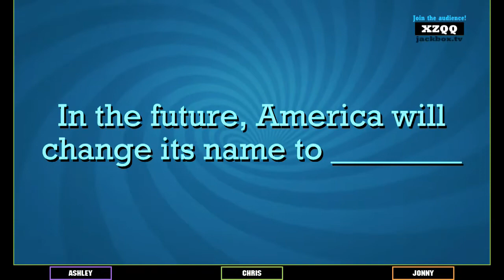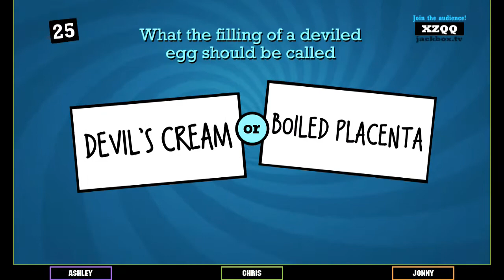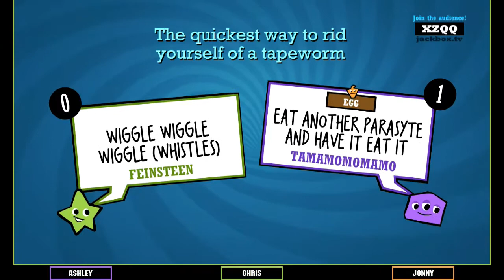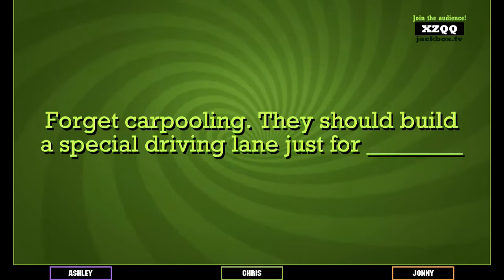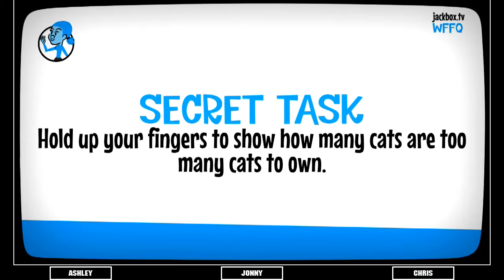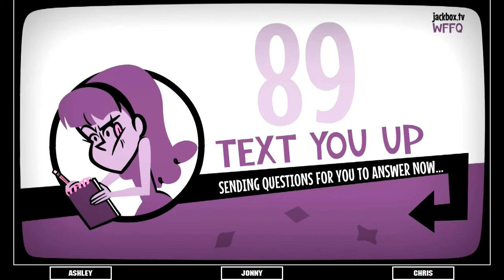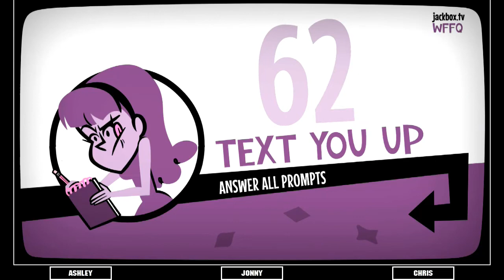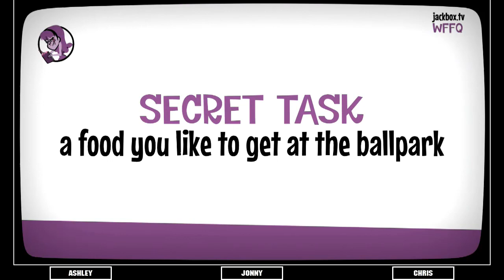Jackbox Party Pack 3 (Ashley/Jonny/Chris)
Tape Date: April 15, 2020

Jonny returns from January 1, 2019.
He also returns with us due to the COVID-19 outbreak.
All of us are staying home to be safe.

In Trivia Murder Party ‘Words’ mini game, these were the possible longest words:
Undersecretary
Rendezvoused
Greengrocers

TIMESTAMPS
0:00 Quiplash 2
5:30 Trivia Murder Party
14:40 Fakin’ it (x2)